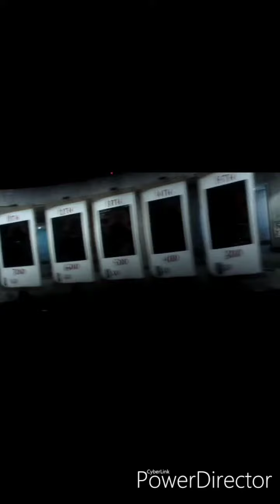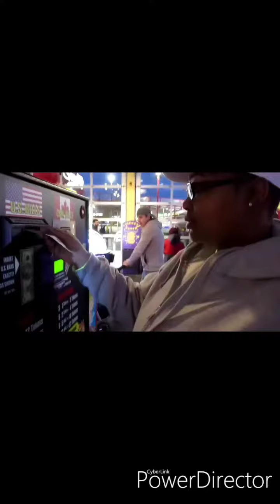A Day in Clifton Hill,Canada /NV Mafia/Bday Vlog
Whatsss Up Mafiaaaaa!! We're back with another vloggtastic vloggg!! We hope yall enjoyed this just vlog and time spent in Clifton Hill just as much as we did...We absolutely had a wonderful time and cant wait to go back and go to more attractions. This was the best bday ever and thanks to you guys for tuning in with us dont forget to like,share, comment and subscribe to our channel and well be back with moreee videosss thanks everybody for the support we appriciate and love yall.

Aniqua

Follow Instagram @NeekNastiee

Vera

WE LOVE YOUUU GUYSS THANK YOUU SO MUCHH!